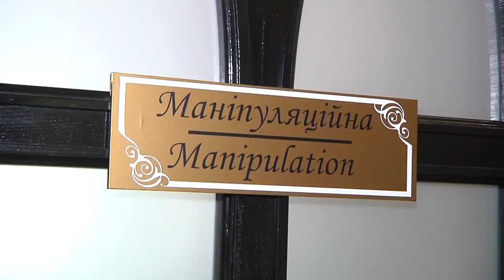Сурогатне материнство. Допомога чи заробіток? | жіноче ток-шоу 3G+M | телеканал Вітер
Пологи, як заробіток. Отримати чималу суму за 9 місяців пропонують жінкам, які готові стати сурогатними матерями. В Україні щороку збільшується кількість жінок, що хочуть виносити дитину для іншої родини. Чому? Будемо розбиратися з гостями у ток-шоу "3G+M". Тож, сурогатне материнство – допомога бездітним парам чи матеріальна вигода?

У гостях:
Людмила Романів – головна лікарка пологового будинку № 1;
Марина Дяченко – хоче стати сурогатною мамою;
Сергій Шведов – адвокат;

А ще ведуча програми побувала у клініці репродуктивної медицини у Кропивницькому.
Також у  програмі постійна психологічна рубрика з Анною Колєвою.